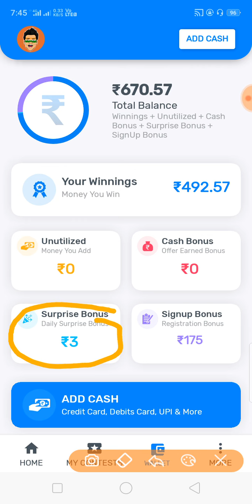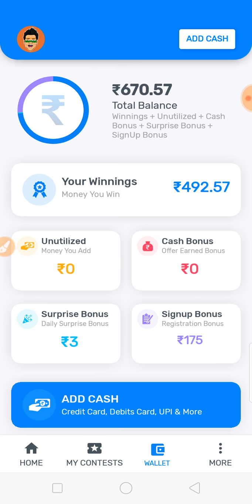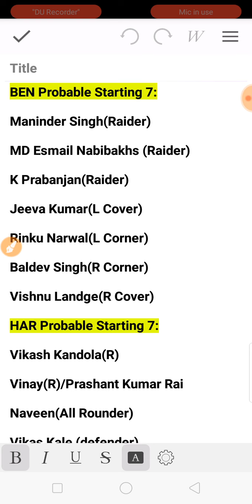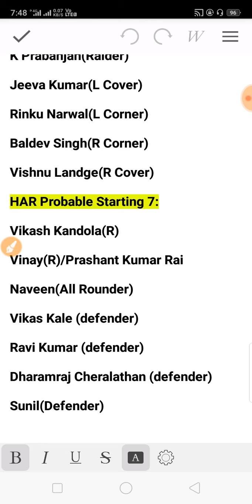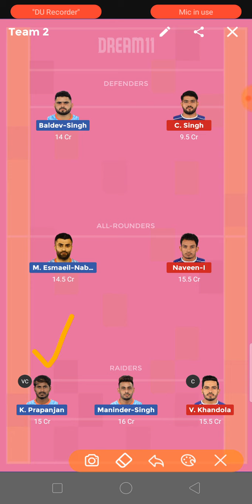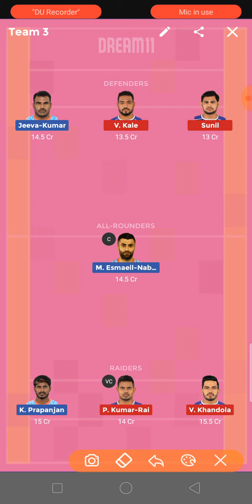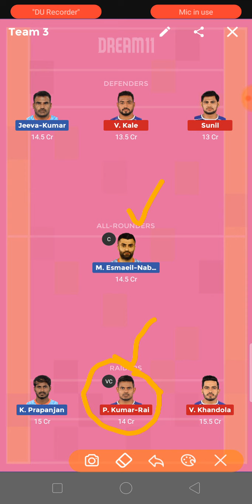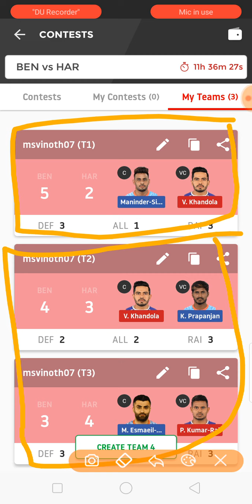BEN Vs HAR Dream11 Team in Tamil | Match 60 | PRO KABBADI SEASON 7 2019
Bengal Warriors Vs Haryana Steelers Pro Kabbadi League Season 7 2019 Match 60 Dream11 Team Prediction by VK TECH TIPS

Refer Code:V95Y31VPIX